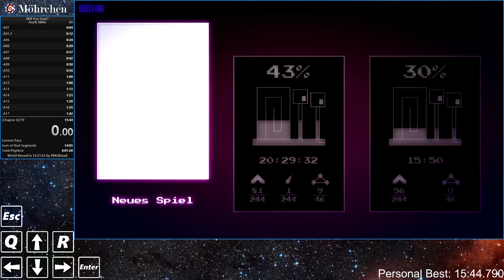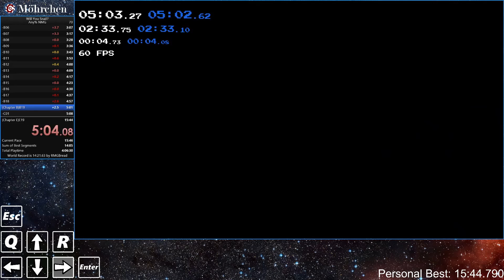[Former European Record] Will You Snail? - 15:34.540 - Any% - Infinitely Easy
Mein 39. vervollständigter Versuch / My 39rd completed attempt

Chapter A :   -   02:28.68
Chapter B :   -   05:02.62
Chapter C :   -   09:04.50
Chapter D :   -   11:23.32
Chapter E :   -   15:34.54